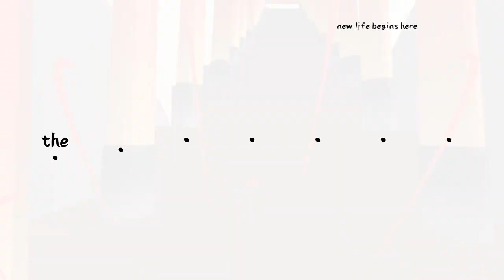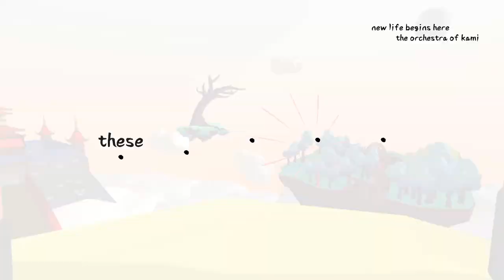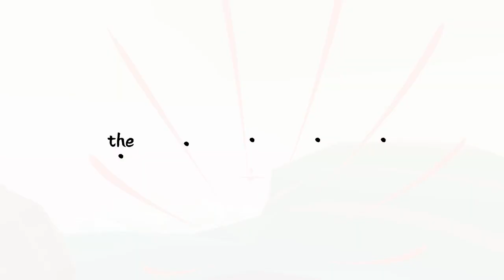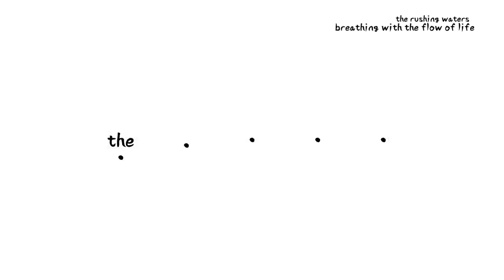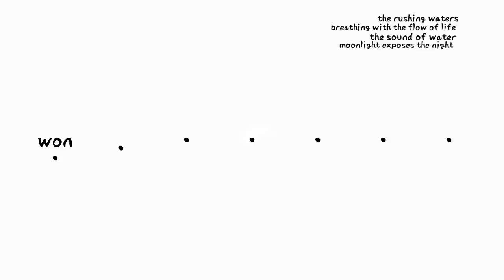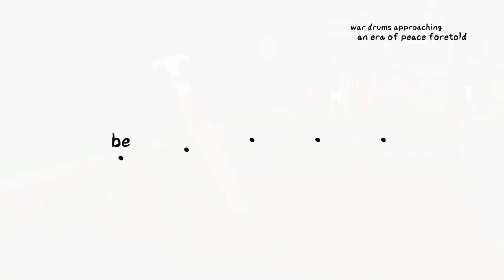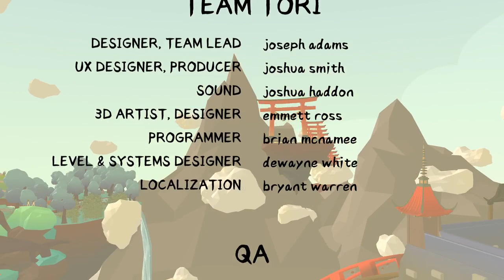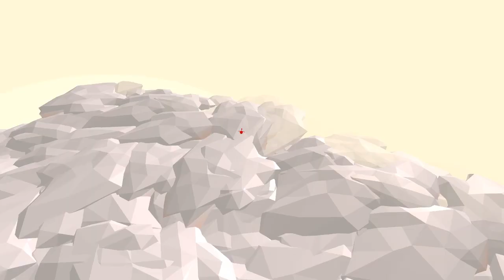Tori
Tori playthru!